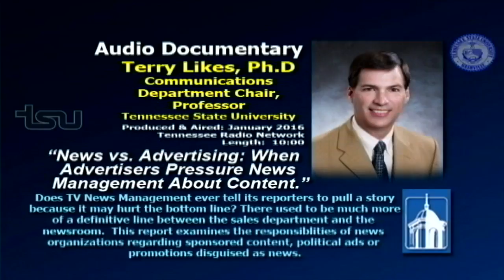News vs. Advertising: When advertisers pressure news management about content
Does tv news management ever tell its reporters to pull a story because it may hurt the bottom line? There used to be much more of a definitive line between the sales department and the newsroom. This report by Dr. Terry Likes examines the responsibilities of news organizations regarding sponsored content, political ads or promotions disguised as news.